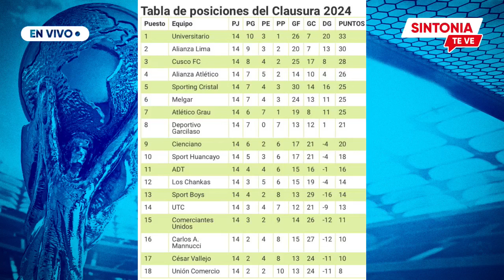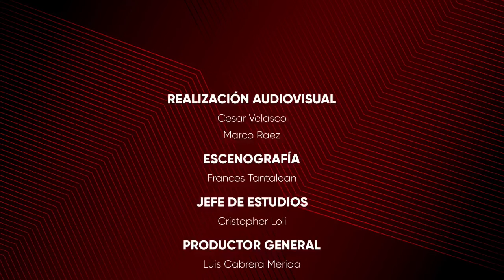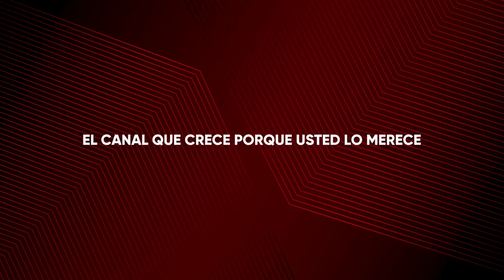CRISTAL VS U FINAL ADELANTADA | SINTONIA MUNDIALISTA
CONDUCCION: ENRIQUE VIDAL Y BRUNO SALAS